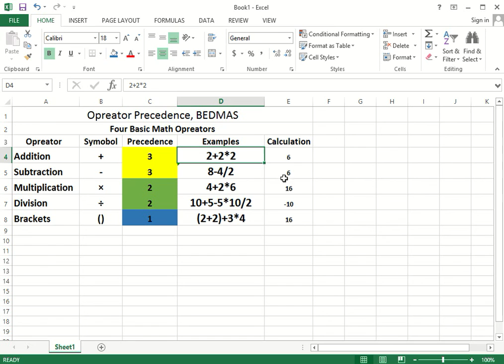Operator Precedence in Microsoft Excel in Hindi / Urdu - Lesson-1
EXCEL: 1_ Operator Precedence in Microsoft Excel

Operators specify the type of calculation that you want to perform on the elements of a formula. There is a default order

in which calculations occur, but you can change this order by using parentheses.

Calculation order

Formulas calculate values in a specific order. A formula in Excel always begins with an equal sign  = . The equal sign

tells Excel that the succeeding characters constitute a formula. Following the equal sign are the elements to be

calculated  the operands , which are separated by calculation operators. Excel calculates the formula from left to right,

according to a specific order for each operator in the formula.
Operator precedence

If you combine several operators in a single formula, Excel performs the operations in the order shown in the following

table. If a formula contains operators with the same precedence — for example, if a formula contains both a multiplication

and division operator — Excel evaluates the operators from left to right.

:  colon

 single space

,  comma

Reference operators

Negation  as in –1

Percent

Exponentiation

* and /

+ and –

Use of parentheses

To change the order of evaluation, enclose in parentheses the part of the formula to be calculated first. For example, the

following formula produces 11 because Excel calculates multiplication before addition. The formula multiplies 2 by 3 and

then adds 5 to the result.

=5+2*3

In contrast, if you use parentheses to change the syntax, Excel adds 5 and 2 together and then multiplies the result by 3

to produce 21.

= 5+2 *3

In the example below, the parentheses around the first part of the formula force Excel to calculate B4+25 first and then

divide the result by the sum of the values in cells D5, E5, and F5.

= B4+25 /SUM D5:F5